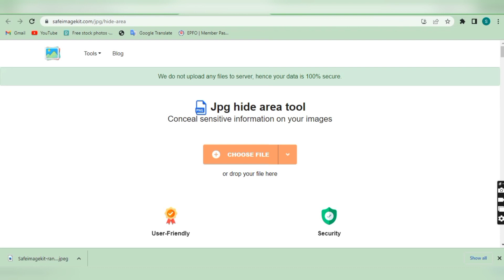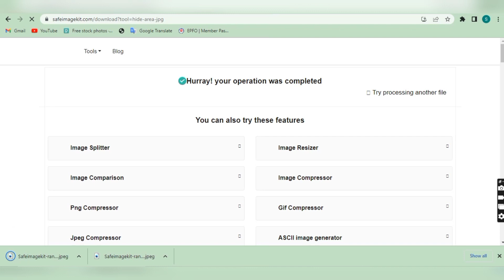How to Use Hide Image Area Tool on Safeimagekit.com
The Hide JPG Area tool is a powerful tool used to hide specific areas of an image while keeping the rest of the image visible. This tool is commonly used by photographers, graphic designers, and artists to protect their intellectual property or to enhance the overall aesthetics of their work.
The Hide Image Area tool works by using a masking technique to cover the desired area of the image while keeping the rest of the image visible. This technique involves creating a layer over the image and then using the brush tool to mask out the area that needs to be hidden. Once the masking is complete, the image can be saved or exported with the hidden area being concealed.